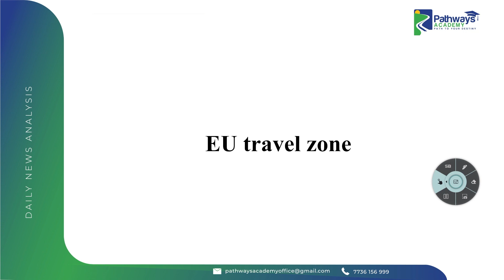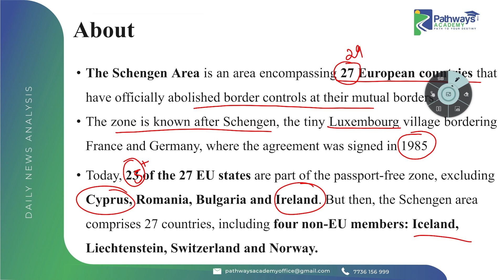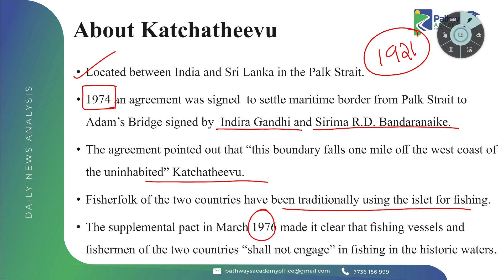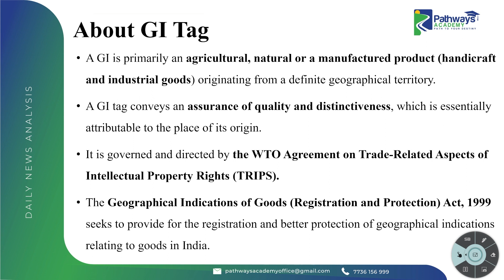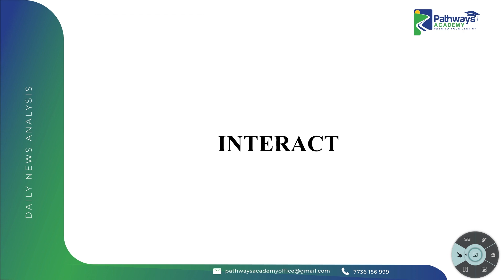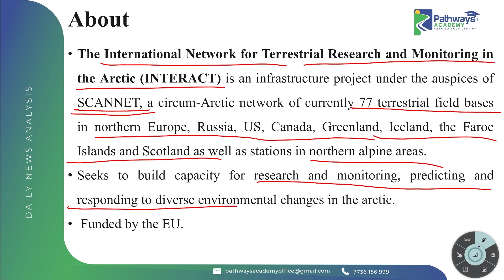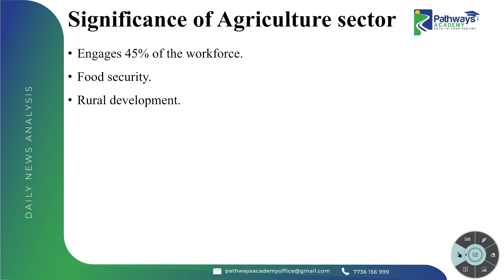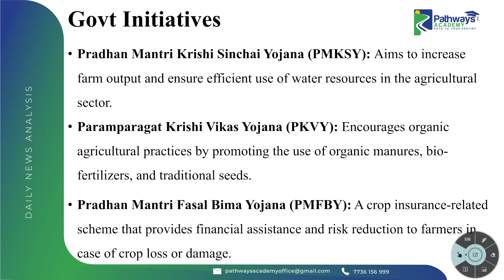Daily News Analysis( Malayalam )for UPSC Aspirants 01/04/2024 | Top Headlines You Need to Know